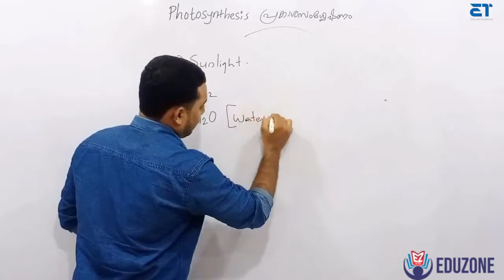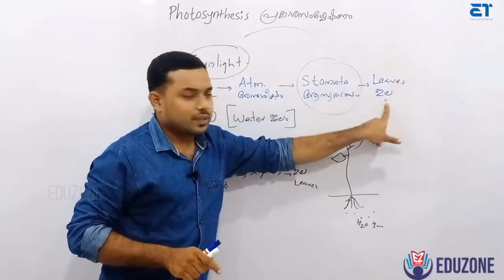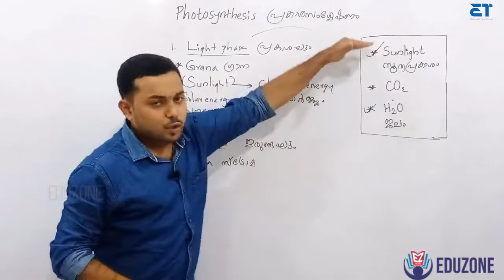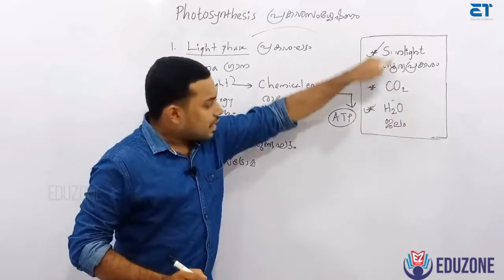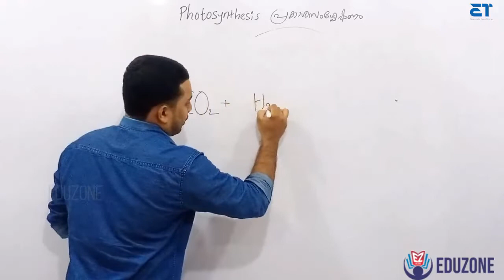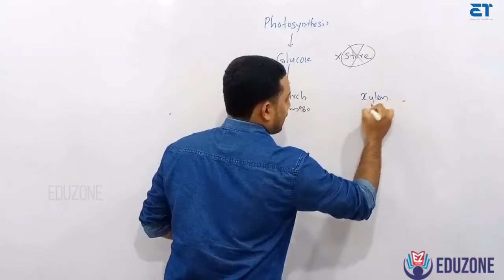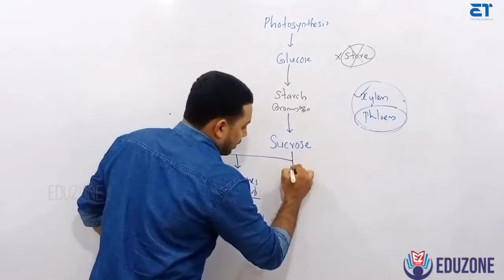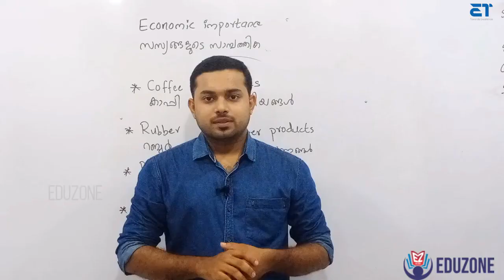9th BIOLOGY | CHAPTER 1 | PROTECTORS OF BIOSPHERE | PART 2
This video class is exclusively for  9th Standard  students (SCERT).  In this video class, 9th Biology Chapter 1,  PROTECTORS OF BIOSPHERE  ജീവമണ്ഡലത്തിന്റെ സംരക്ഷകർ
 Part - 2 is explained.

Recommended Video quality - 480 p

Recommended Time table
Complete in One day

This video is Copyright protected Eduzone